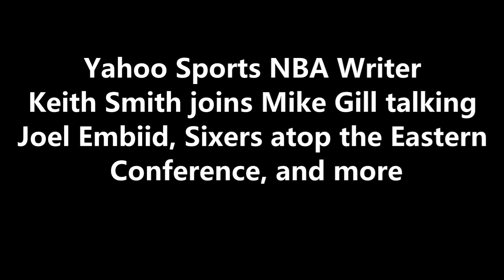Joel Embiid and Sixers atop the Eastern Conference: Keith Smith joins Mike Gill 4-15-21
Yahoo Sports NBA Writer Keith Smith joins Mike Gill talking Joel Embiid, Sixers atop Eastern Conference, and more